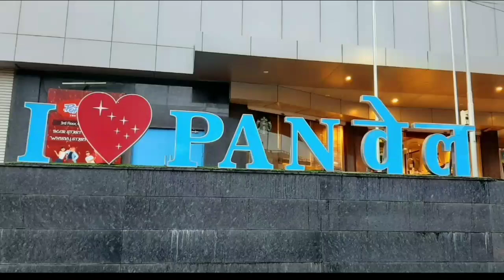Brave Boys Of Kokan Khed Saved Life Of Many Putting His Own Life In Danger